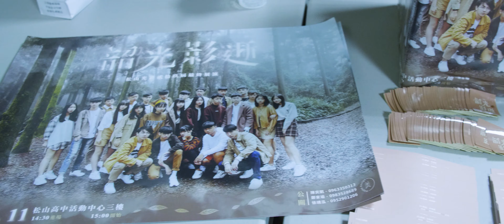精華回顧影片 - 松山光影貳拾玖屆最終展演《韶光影逝》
🎬 直覺影像
活動紀錄/平面攝影/精華回顧MV
👉任何攝影需求請洽直覺影像粉絲團
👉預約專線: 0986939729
"把最重要的決定交給直覺"
直覺影像團隊多年來悉心致力於學校社團成發現場平面及動態紀錄,透過快門綻放出你/妳人生璀璨的一刻。 所有作品歡迎轉發,轉發請註明"直覺影像"粉絲專頁